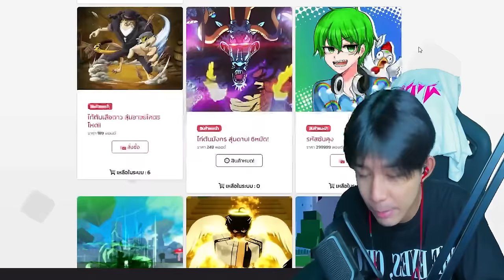ฟีฟาย : สุ่มตู้ UMP ปืนกระดาษ เกลือที่สุดในชีวิต!